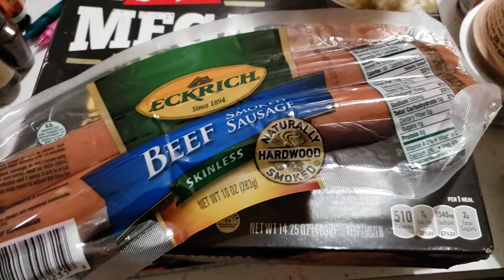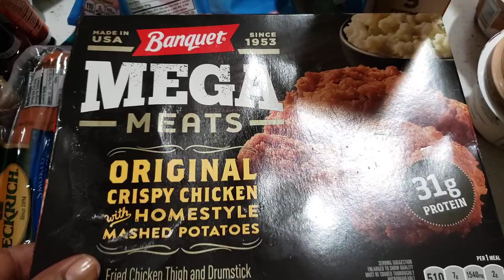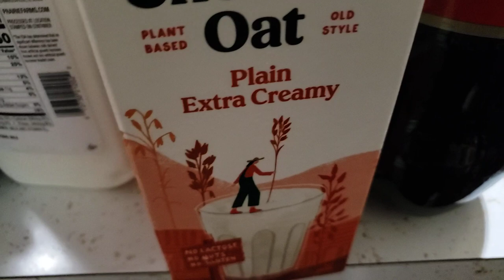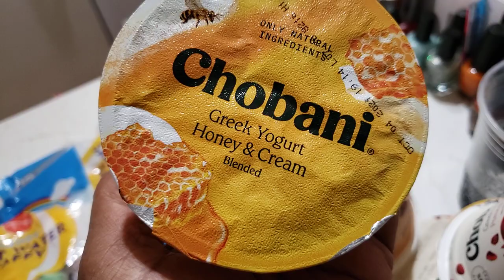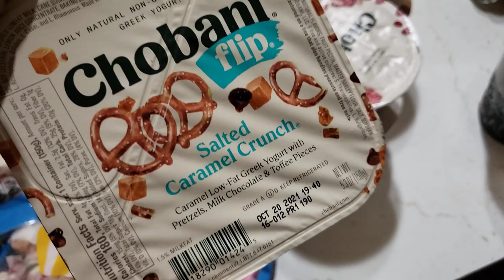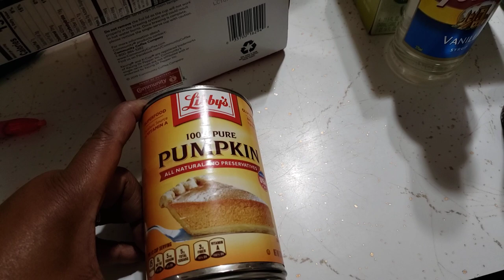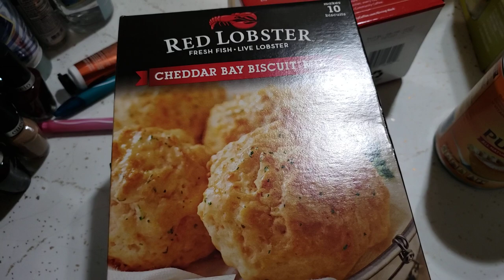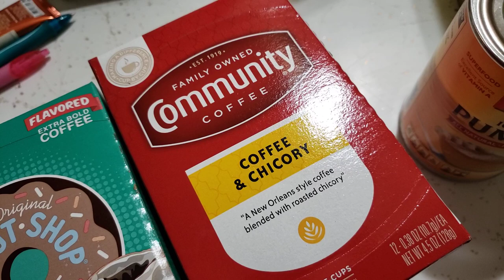SCHNUCKS GROCERY STORE!!!🛍 🏃‍♂️💨 💨